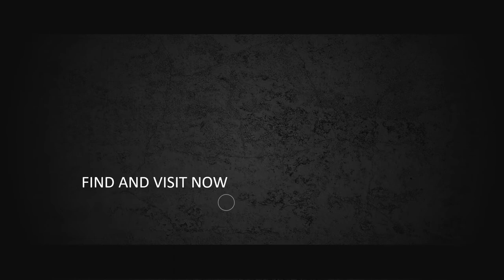100 Contoh Video Promosi Jilbab, Clothing, Hijab Collections, Butik, Event Fashion Show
100 Contoh Video Promosi Jilbab, Clothing, Hijab Collections, Butik, Event Fashion Show